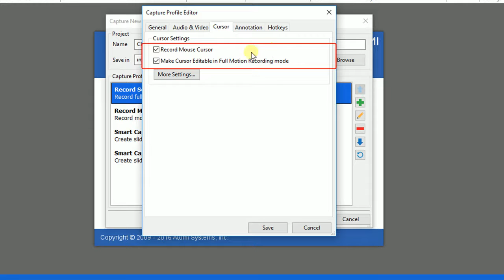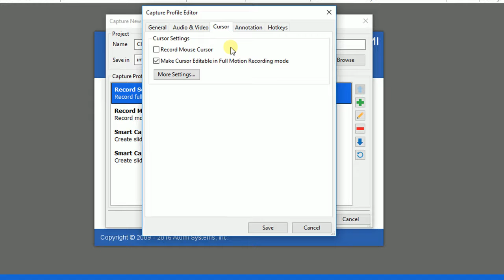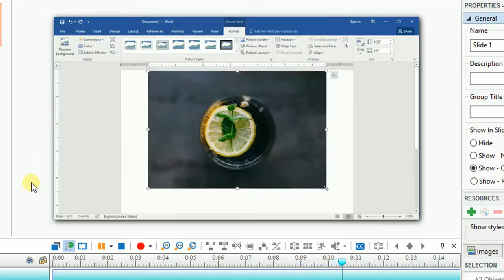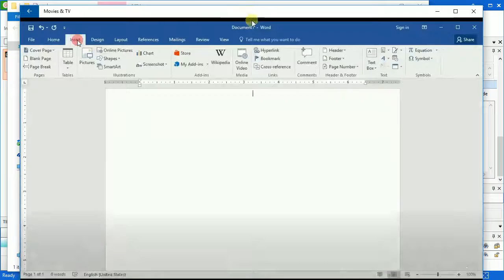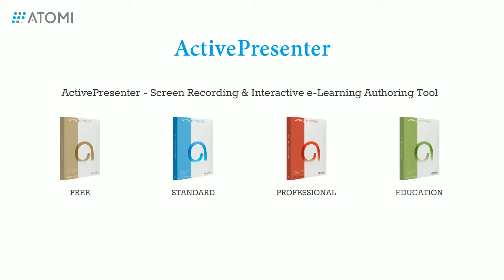Changing Mouse Cursor and Mouse Click Sound in Captured Videos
After capturing a video, you may want to change its mouse cursor to make your video look more impressive. This video will show you how to do that step by step.